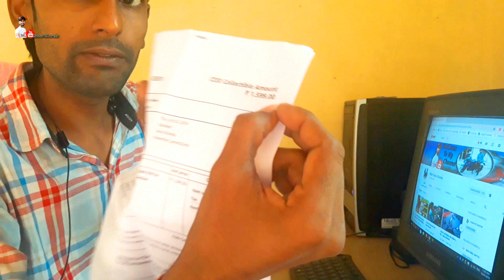SJ6- external Microphone || Unboxing & Review || By :- Sonu Ghorela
I have done a detailed review of the SJCAM mic setup for Sj6 and SJ7.